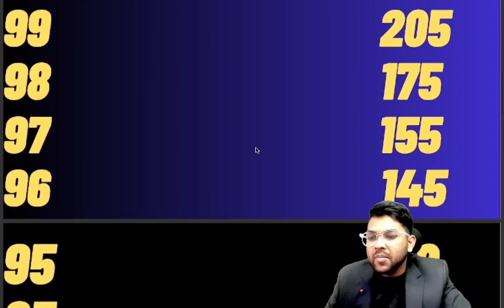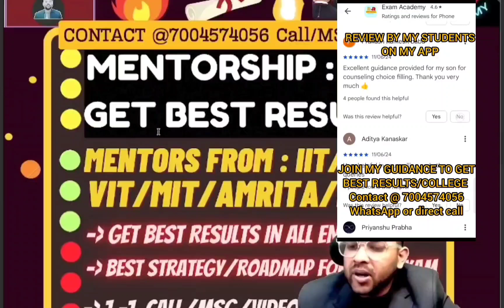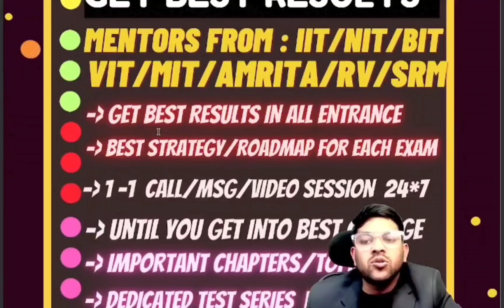JEE Mains 2025 Safe Score January 24th shift 1 | Marks vs Percentile vs Cutoff category wise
Jee mains session 1 2025 safe score
Jee mains category wise cut-off
Jee mains safe score for NIT/IIIT
Jee mains expected cutoff marks